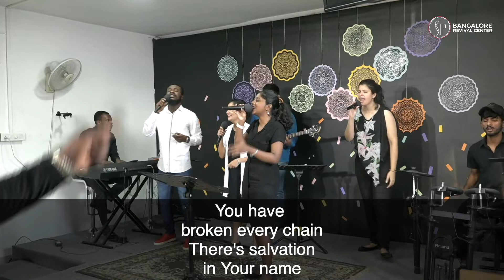My Living Hope - Sanjana Vijay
Here's the worship team from Bangalore Revival Center, leading the house with the song My Living Hope originally written by Phil Wickham & Brian Johnson.